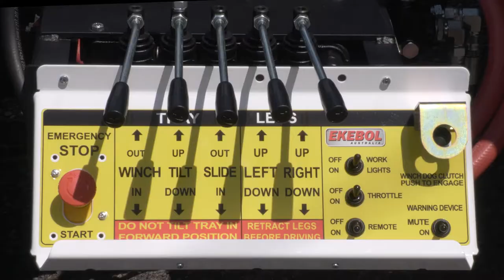Ekebol Tilt Trays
Ekebol Australia. Manufacturers of high quality towing and recovery equipment. Based on the Sunshine Coast Queensland. This video showcases the TFS - 6L Low Angle Tilt Tray and the TFS - 4000 Tilt Tray with Container and Machinery body.